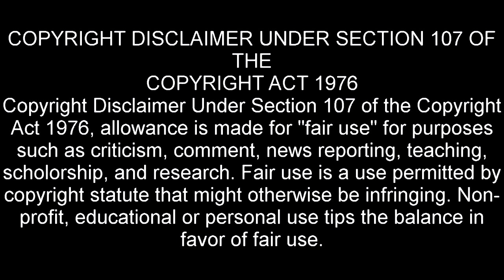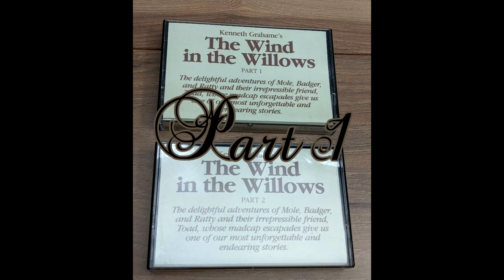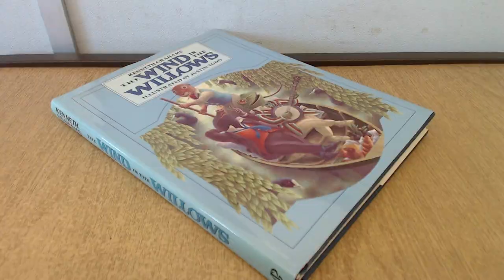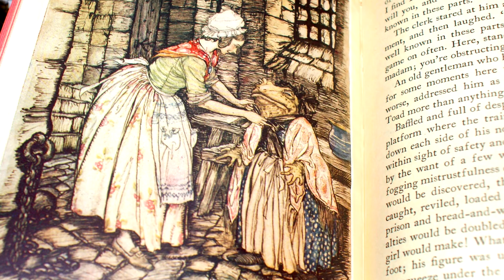Kenneth Grahame's The Wind In The Willows from The Mind's Eye - Part 1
Eli Williams shares a part of his childhood with you in Kenneth Grahame's The Wind In The Willows from The Mind's Eye publications.

In This 4 part series become immersed in the world of this wonderful and colorful children's story as you follow the adventures of Mole, Water Rat, Mr. Badger and Mr. Toad!

The Wind in the Willows is a children's book by British novelist Kenneth Grahame, first published in 1908. Alternatingly slow-moving and fast-paced, it focuses on four anthropomorphized animals: Mole, Rat (a European water vole), Toad, and Badger. They live in a pastoral version of Edwardian England.

In 1908 Grahame retired from his position as secretary of the Bank of England. He moved back to Berkshire, where he had lived as a child, and spent his time by the River Thames, doing much as the animal characters in his book do – to quote, "simply messing about in boats" – and expanding the bedtime stories he had earlier told his son Alastair into a manuscript for the book.

Aaron Kenny
In the Temple Garden